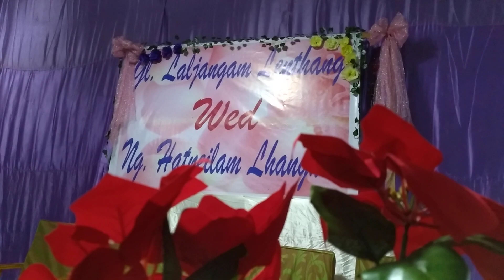Ngam weds Lam